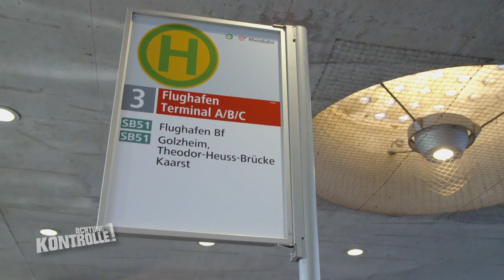"Sie brauchen gar nicht so zu lachen" - Busfahrer einsichtslos! | Achtung Kontrolle | Kabel Eins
► Ganze Folge auf JOYN Düsseldorf. Taxikontrolleur Dieter Latusek ist auf der Suche nach schwarzen Schafen unter den Taxifahrern.